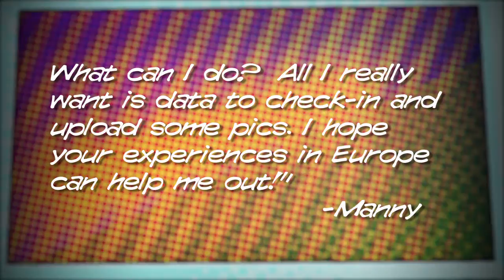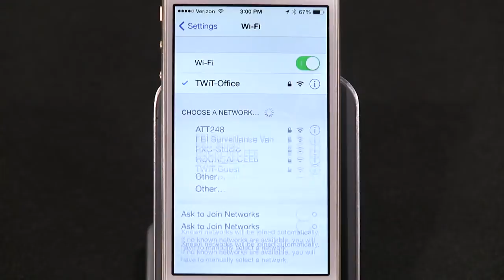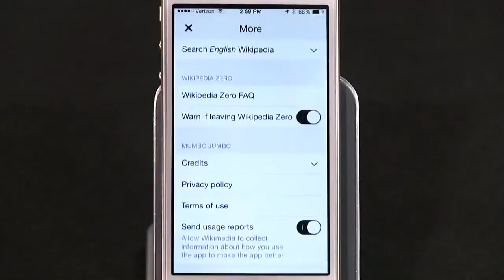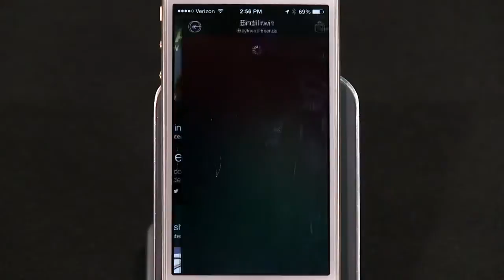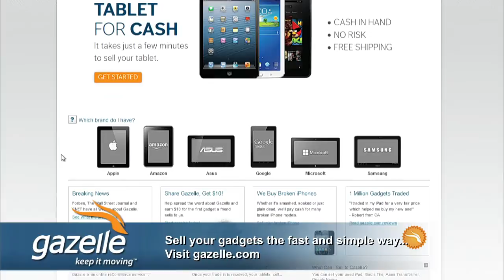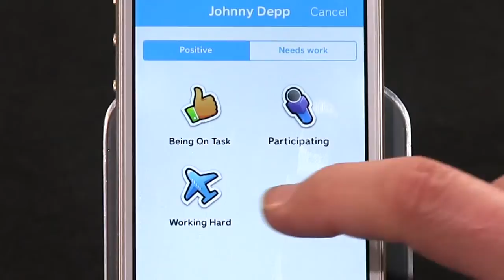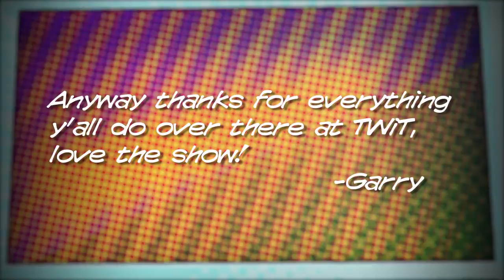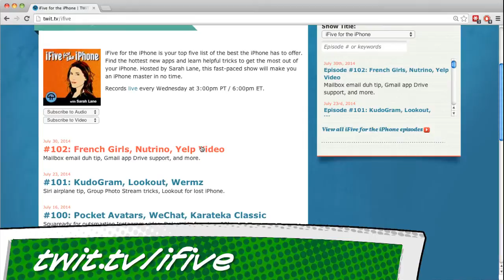iFive for the iPhone 104: Snipp3t, ClassDojo, Ingress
Sarah's international roaming tricks, Snipp3t for celebs, ClassDojo for teachers & parents, Ingress is a Google game for geocaching lovers, and more!
Leave a voicemail: (614) ON-IFIVE